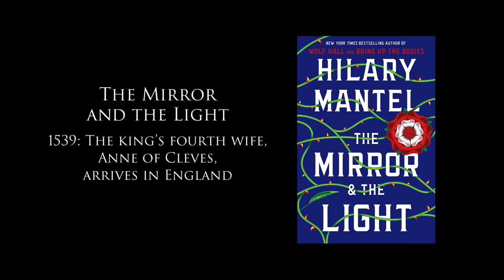Hilary Mantel Reads from The Mirror & the Light - 1539: Anne of Cleves arrives in England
THE MIRROR & THE LIGHT

“If you cannot speak truth at a beheading, when can you speak it?”

With The Mirror & the Light, Hilary Mantel brings to a triumphant close the trilogy she began with her peerless, Booker Prize-winning novels, Wolf Hall and Bring Up the Bodies. She traces the final years of Thomas Cromwell, the boy from nowhere who climbs to the heights of power, offering a defining portrait of predator and prey, of a ferocious contest between present and past, between royal will and a common man’s vision: of a modern nation making itself through conflict, passion and courage.

The story begins in May 1536: Anne Boleyn is dead, decapitated in the space of a heartbeat by a hired French executioner. As her remains are bundled into oblivion, Cromwell breakfasts with the victors. The blacksmith’s son from Putney emerges from the spring’s bloodbath to continue his climb to power and wealth, while his formidable master, Henry VIII, settles to short-lived happiness with his third queen, Jane Seymour.

Cromwell, a man with only his wits to rely on, has no great family to back him, no private army. Despite rebellion at home, traitors plotting abroad and the threat of invasion testing Henry’s regime to the breaking point, Cromwell’s robust imagination sees a new country in the mirror of the future. All of England lies at his feet, ripe for innovation and religious reform. But as fortune’s wheel turns, Cromwell’s enemies are gathering in the shadows. The inevitable question remains: how long can anyone survive under Henry’s cruel and capricious gaze?

Eagerly awaited and eight years in the making, The Mirror & the Light completes Cromwell’s journey from self-made man to one of the most feared, influential figures of his time. Portrayed by Mantel with pathos and terrific energy, Cromwell is as complex as he is unforgettable: a politician and a fixer, a husband and a father, a man who both defied and defined his age.

Hilary Mantel is the two-time winner of the Man Booker Prize for her best-selling novels, Wolf Hall, and its sequel, Bring Up the Bodies. Both novels have been translated into more than 35 languages, and sales for both books have reached over 5 million copies worldwide. She is the author of fourteen books, including A Place of Greater Safety, Beyond Black, and the memoir Giving Up the Ghost. In 2014 she was appointed Commander of the Order of the British Empire.